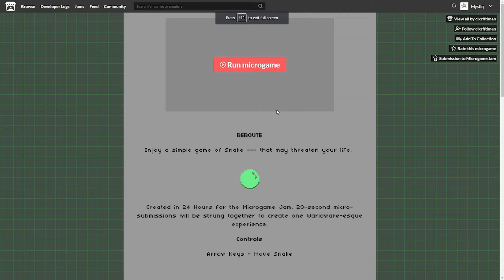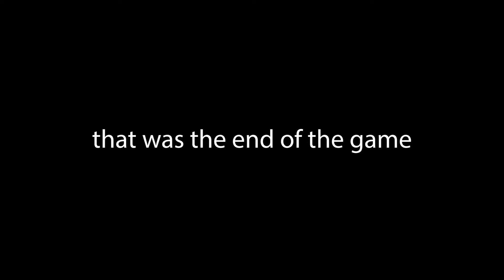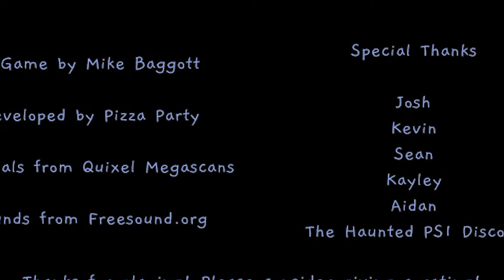this video contains three, rather small, petrifying games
yes it do

Lando!
(i use a lot of other music too, if you need the name of a specific song, comment the time stamp)

(and yes i made the intro song)